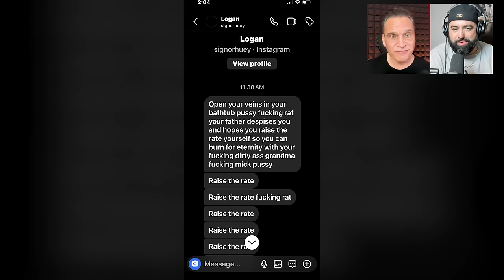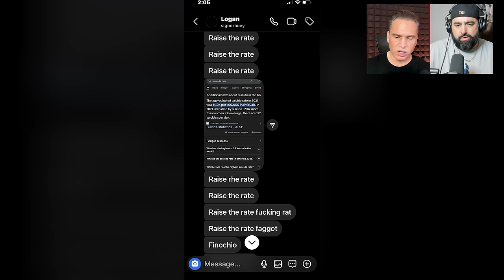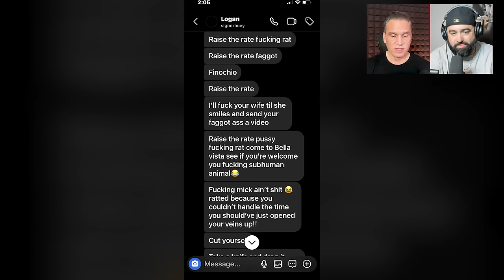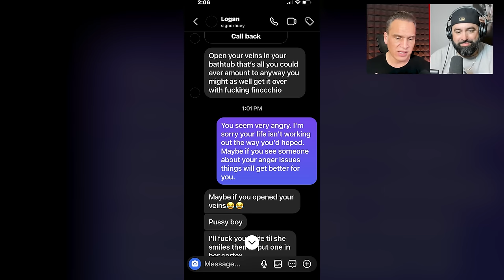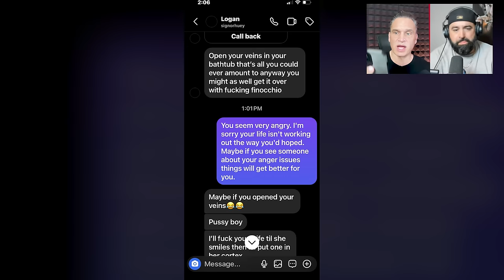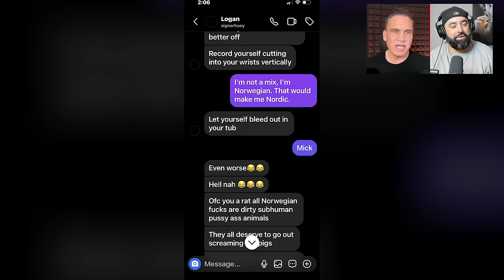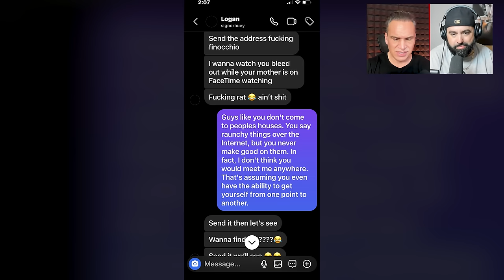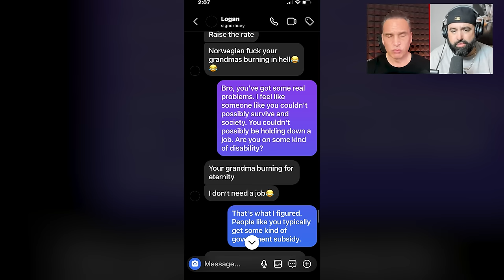Joey Merlino Is Coming After Me...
My Response to Joey Merlino crazy fans' threatening messages and calls...

Do you want a custom "con man" painting to show up at your doorstep every month?